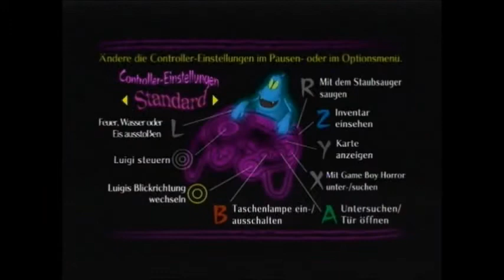Let's Play: Luigis Mansion #1 - Juhu ne Villa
Titel: Luigi's Mansion

Entwickler / Publisher: Nintendo EAD / Nintendo

Veröffentlichung:

Japan - 2001, 14. September
Nord-Amerika - 2001, 18. November
Europa - 2002, 3. Mai
Australien - 2002, 17. Mai